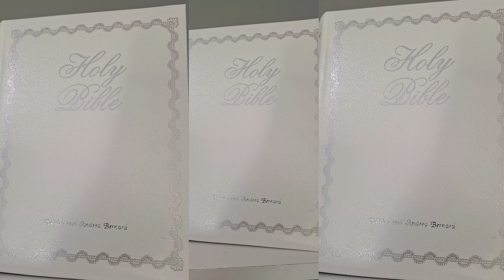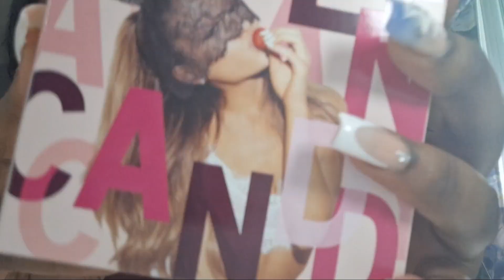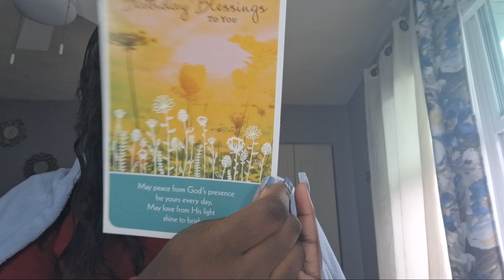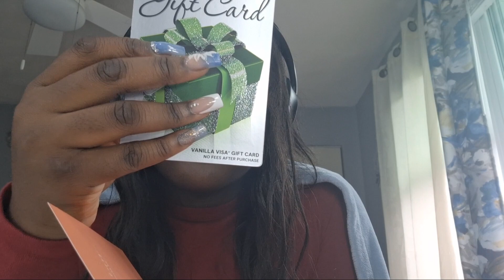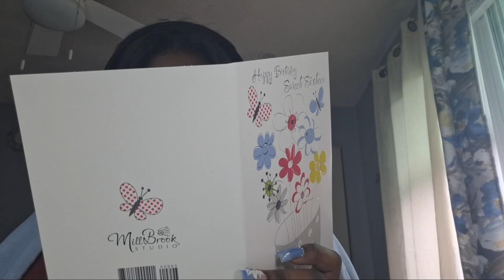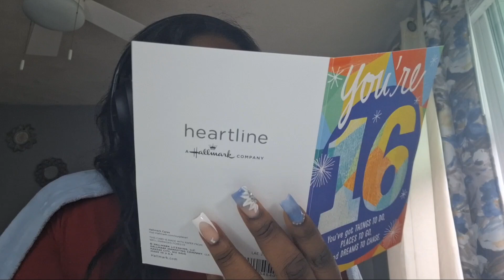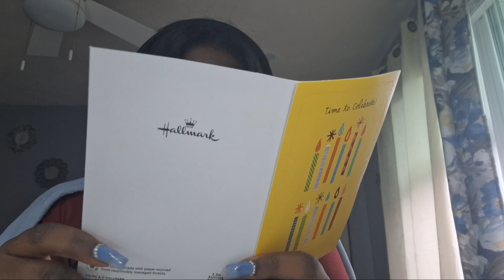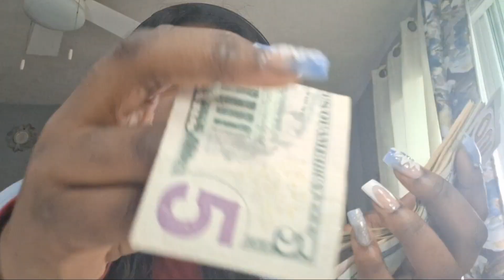WHAT I GOT FOR MY SWEET 16!!|| MINI VLOG